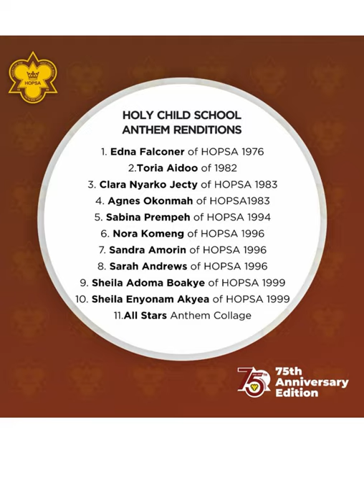Holy Child School Anthem Renditions